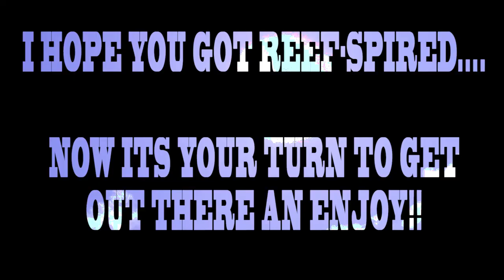REEF TRIP!!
Sometimes the weather just turns it on and the fish come out to play! On this video I head out to bunker group with good mate Guy. From stickbaiting the shallows, jigging plastics and even cruising with a pod of friendly dolphins the trip had it all! It really was an epic adventure!